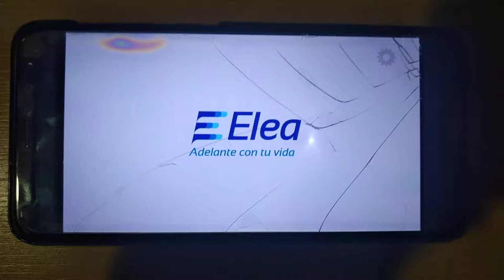El secado Flamenco